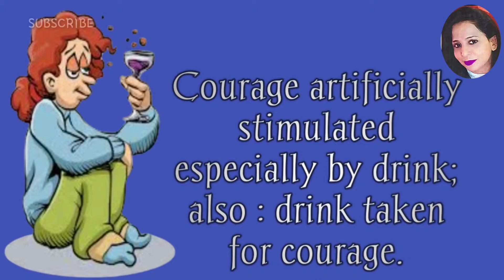English idiom : Dutch courage | Meaning with animated scenes